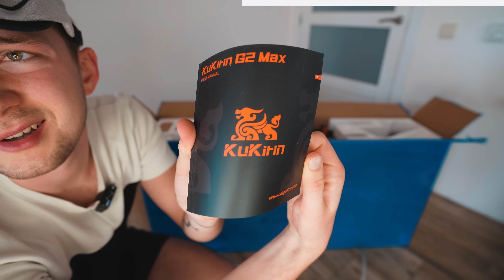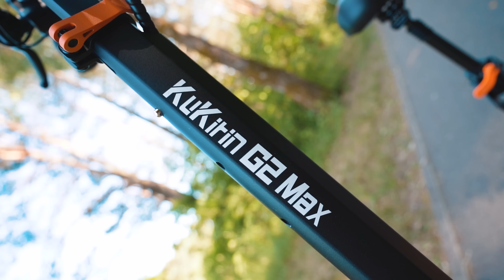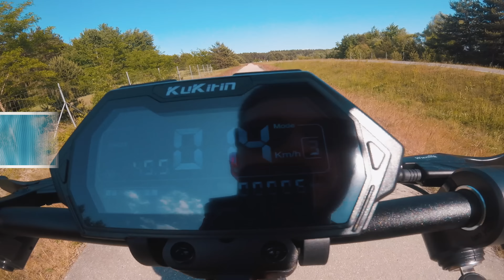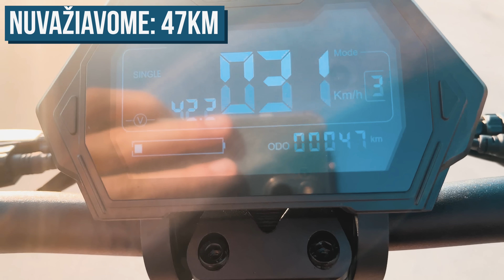E-paspirtukas prieš MUSTANG 5 litrų (KuKirin G2 Max)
★ NUOLAIDOS KODAS:"JustJoris50" -€50

00:00 - Intro
00:26 - Išpakavimas
01:19 - Elektrinio paspirtuko sudėjimas
01:46 - Pirmas išvažiavimas
02:37 - Paspirtuko įjungimas
03:17 - Galingas motoras ir kalnų įveikimo testas
04:04 - Bandome top speed'ą
04:43 - Bandome pakabą
05:06 - Bandome top speed'ą antrą kartą
06:23 - Pakalbėkime apie bateriją
06:34 - Paspirtuko apsauga
07:38 - Važiuojam off road stilium
08:09 - Naujas ilgesnis maršrutas
09:11 - Ką pastebėjau nuvažiuojant 25km?
10:55 - Kaip važiavau?
11:53 - Drag'as, lenktynės prieš mustangą
13:43 - Ar apsimoka šis paspirtukas ir mano išvados